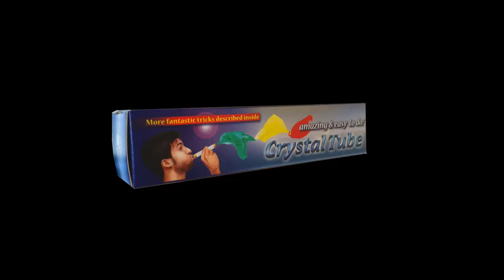Crystal Tube Mini - Transparente Tube - Zaubertrick mit Seidentuch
Die Mini Crystal Tube gibt es im Zauberladen zu kaufen.